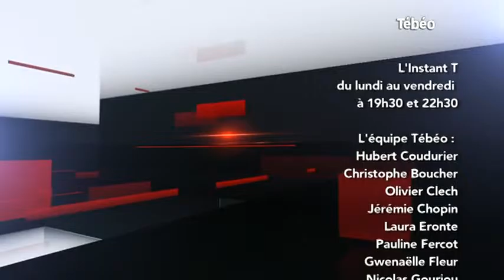Tébéo - Le JT du 07/10/2015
Sites webs/blogs, copiez cette vidéo avec le bouton "Intégrer" !